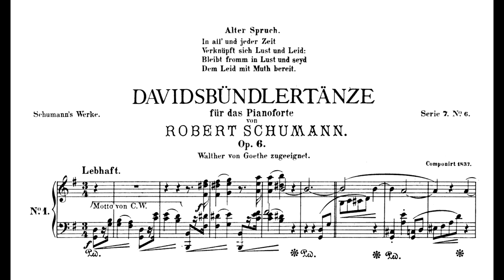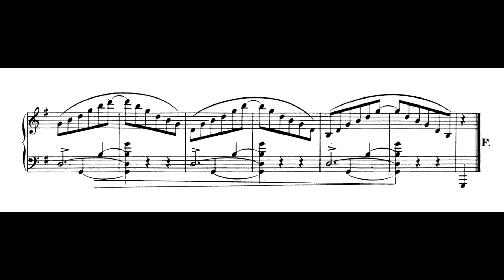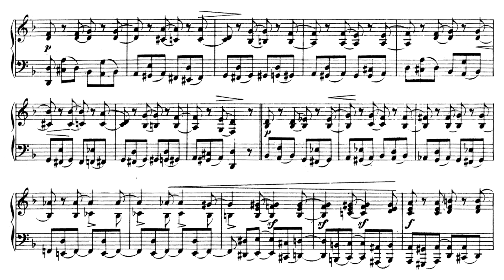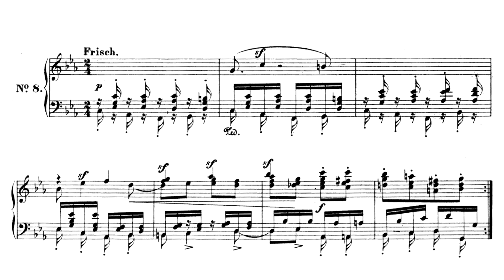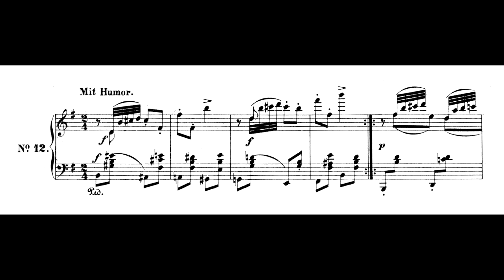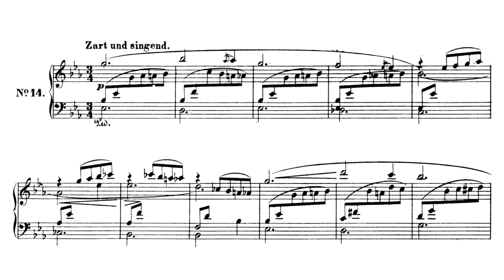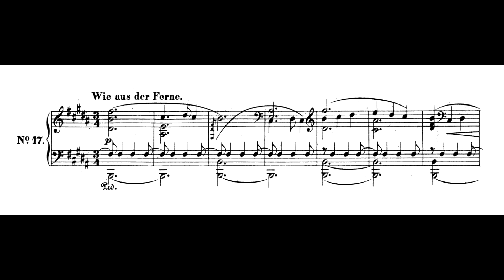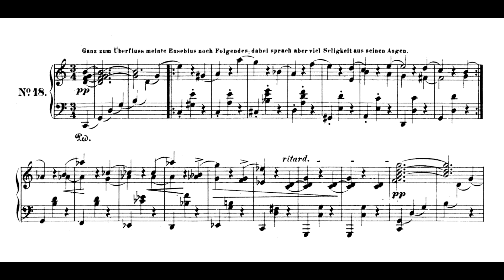Robert Schumann - Davidsbündlertänze, Op.6 (Dasol Kim)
Pf: Dasol Kim, 2013

No.1 - 0:00
No.2 - 1:36
No.3 - 3:17
No.4 - 4:43
No.5 - 5:31
No.6 - 7:45
No.7 - 9:35
No.8 - 13:39
No.9 - 14:17
No.10 - 15:48
No.11 - 17:25
No.12 - 19:19
No.13 - 20:04
No.14 - 23:07
No.15 - 24:56
No.16 - 26:45
No.17 - 27:59
No.18 - 32:27